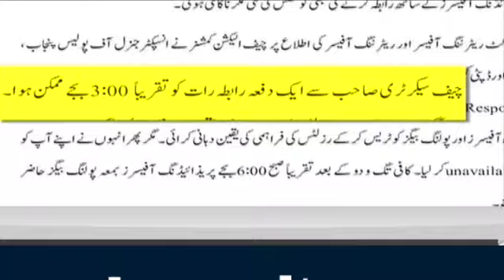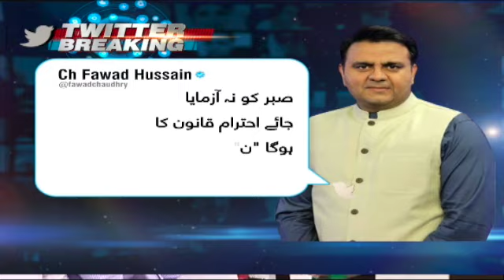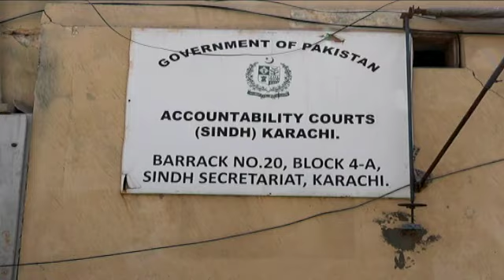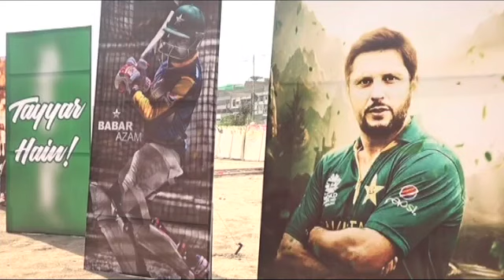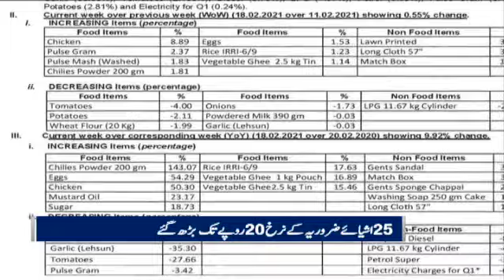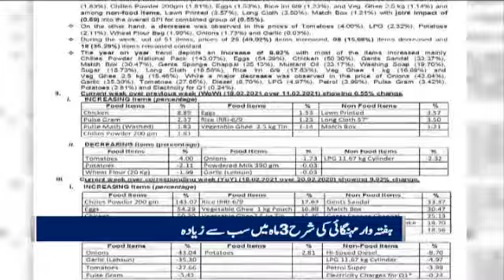Samaa Bulletin 3pm | Matters of development funds: Justice Faiz's dissenting note came to light